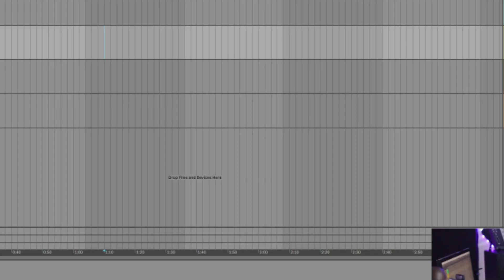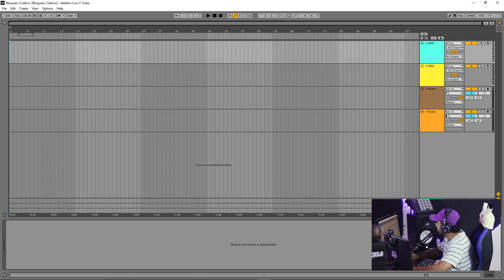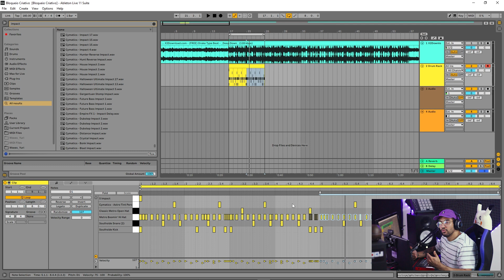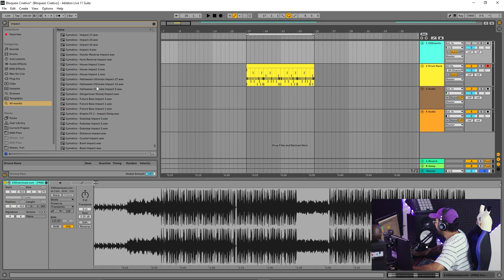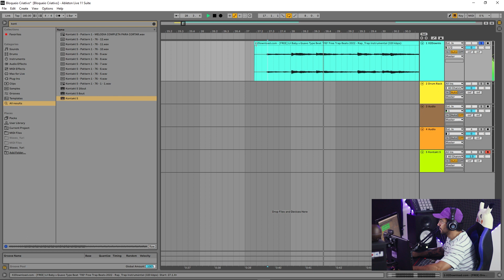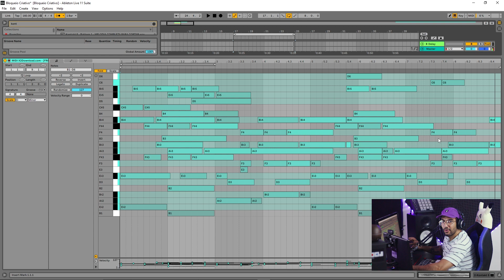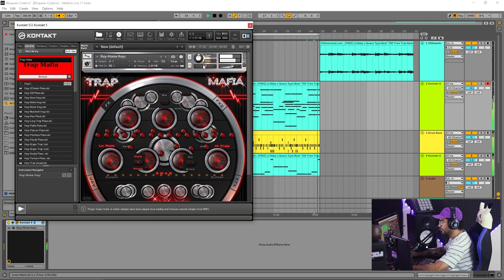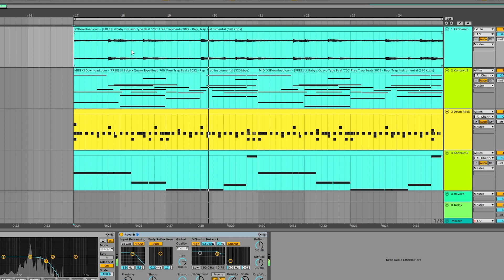BLOQUEIO CRIATIVO NA MÚSICA [Dicas e Truques]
Link do projeto utilizado no vídeo para você utilizar como quiser :D